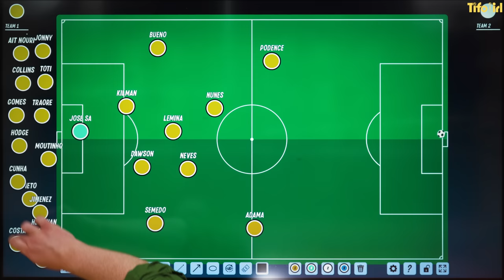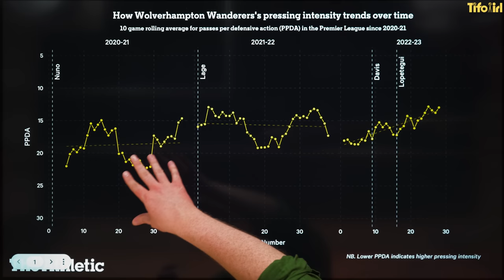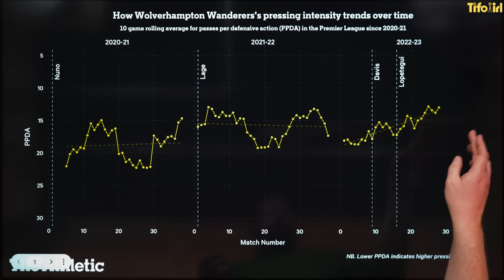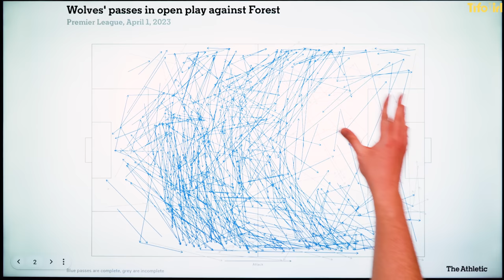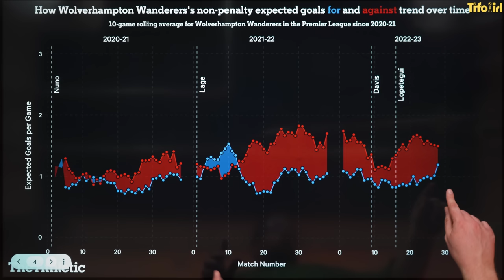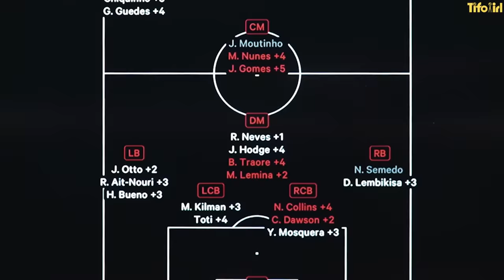Why aren't Wolves a top 10 club?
Julen Lopetegui has dragged Wolverhampton Wanderers off the bottom of the table since his arrival. The ex-Real Madrid and Spain manager has injected life into the midlands club, but could even more be done?

The squad is packed with talented players like Matheus Cunha and Pablo Sarabia, and while their performances have improved slightly - should the project they are building be yielding even better results now they have an elite manager at the helm?

Tim Spiers joins us to take a deep dive into Wolves, and how they could push even higher up the Premier League table.